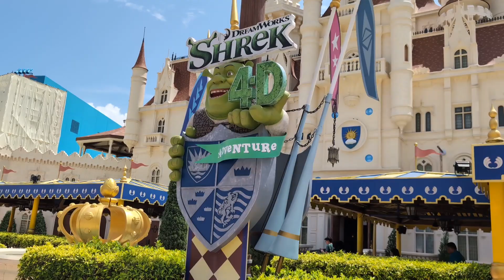ユニバーサルスタジオ シンガポールに行ってみた！ ~ 人生初のシンガポール3泊4日の旅 Day-2 ~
シンガポール3泊4日の旅、第二日目の様子です。ユニバーサルスタジオ シンガポールへ行ってきました。

人生初のシンガポール3泊4日の旅
Day-1:

Day-3:
(1)フラワードーム・クラウドフォレスト・スーパーツリーOCBC Skywayに行ってみた！
(2)TWGカフェ・マリナーズベイサンズのお部屋からの57階スカイパーク展望デッキ
(3)マリナーズベイサンズインフィニティプール・ホーカーズ・光と水のショー スペクトラ

Day-4:
撮影：Google Pixel 8 Pro
収音：上記機材の内臓マイクもしくは下記のマイク

動画に関する注意事項：
・ 動画の内容・情報は公開時点のものです。ご視聴時期によって情報が古くなっています。
・ 動画内でのコメントは個人的なものであり、全ての皆さんに該当するわけではありません。

コメント欄について：
・公開日から一か月を経過した場合に、コメント欄が閉じられている場合があります。
・動画の内容に無関係のコメントや質問、失礼なコメント、他の方のコメントに対しての誹謗中傷は、削除あるいはブロックをさせて頂く場合があります。
・ググって調べられること、メーカーサイトで分かるような質問、個人的にお答えしかねるような質問はご遠慮願います。
・全てのコメントに対し返信・反応するわけではありませんので、予めご理解をお願いします。